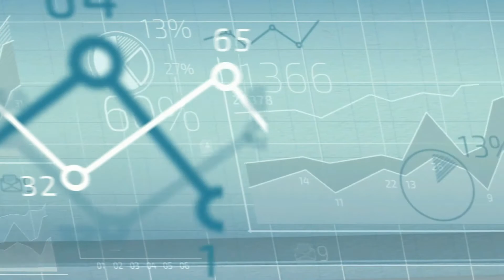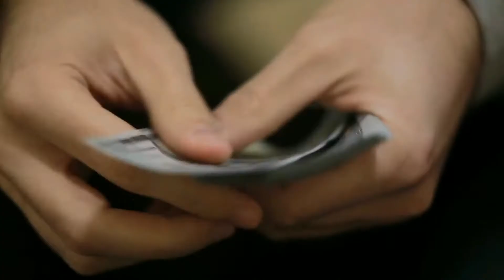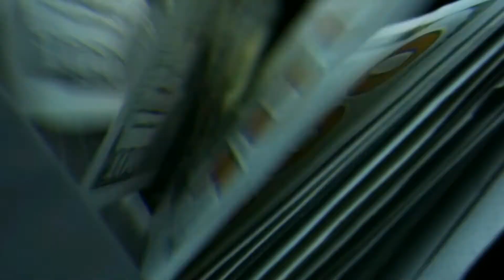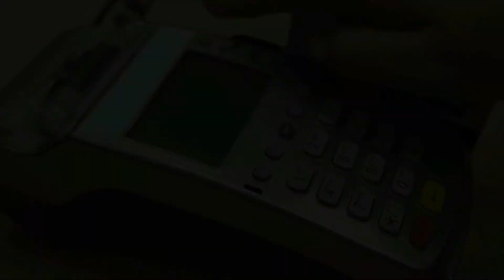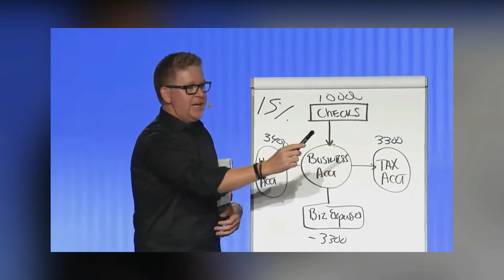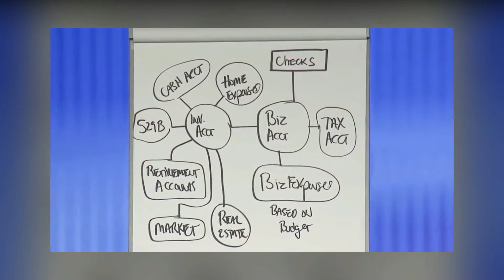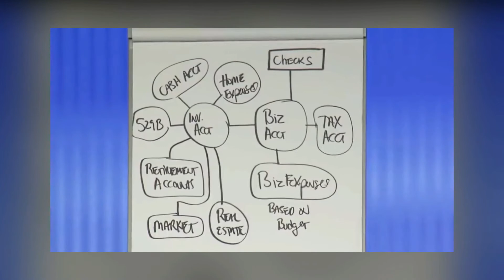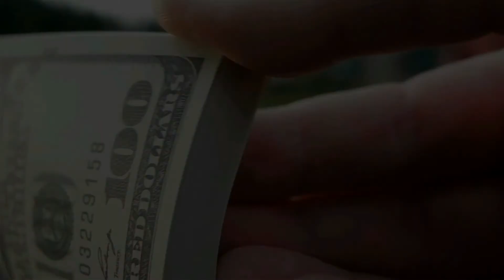How to Properly Manage Your Money Like the Rich - Tom Ferry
Money is a tool, a powerful tool but a tool nonetheless. In the hands of a kind-hearted person, money can be used to do a lot of good. In the hands of a cruel person, money can be used to perpetuate a lot of evil. Money has no will of its own. It is the wielder that determines how this tool would be used. Your attitude towards money determines how you use it and if it will multiply, remain the same or deplete.

In this video, we examine Tom Ferry's advice on managing money like the rich. Tom Ferry is the number one real estate educator who has coached thousands of real estate agents to live and work by design. We will be examining how poor people manage their money and how rich people manage theirs to help you determine the money mistakes you are making and correct them.

🔥 Our Recommended Books On Investment:

👉 The Intelligent Investor

👉 The Warren Buffett Way

👉 A Beginner's Guide to the Stock Market: Everything You Need to Start Making Money Today

👉 Warren Buffett on Business: Principles from the Sage of Omaha

🔥 Our Recommended Books On Budgeting, Saving And Getting Out Of Debt:

👉 The Total Money Makeover: A Proven Plan for Financial Fitness

👉 I Will Teach You to Be Rich

👉 Dave Ramsey's Complete Guide To Money

👉 The Automatic Millionaire

Welcome To Street-Savvy Finance!
Our goal is to help you become smarter with your money while providing you with expert tips to helping you increase and achieve your financial goals so that you can achieve financial freedom.
 We Focus on:
- Financial Education
- Financial Literacy
- Investing
- Investment strategies from Warren Buffet, Peter Lynch and many others
- Budgeting
- Dave Ramsey Baby Steps
- Pay Off Debt / Debt Free Living
- Early Retirement
- Emergency Fund
- Financial Hack

We share financial advice from experts such as Dave Ramsey, Warren Buffet, Peter Lynch, Chris Hogan, and many other great investors and financial experts.